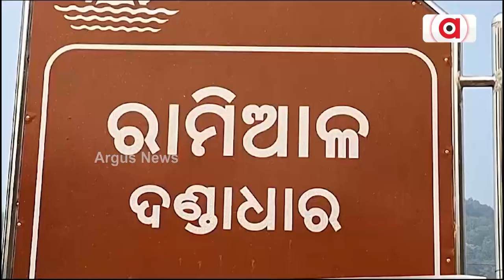ଅବହେଳିତ ଅବସ୍ଥାରେ ଦଣ୍ଡାଧର ଡ୍ୟାମ || Dandadhar Dam Issue || Dhenkanal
ଦଣ୍ଡାଧରରେ ଯମୁଛି ପର୍ଯ୍ୟଟକଙ୍କ ଭିଡ। ବିସ୍ତୀର୍ଣ୍ଣ ଜଳରାଶି ସାଙ୍ଗକୁ ପ୍ରାକୃତିକ ସୌନ୍ଦର୍ଯ୍ୟ ଭରପୁର । ଦଣ୍ଡାଧରଡ୍ୟାମରେ ବଣଭୋଜିର ମଜା ଉଠାଉଛନ୍ତି ପର୍ଯ୍ୟଟକ। ପର୍ଯ୍ୟଟସ୍ଥଳୀର ମାନ୍ୟତା ଥାଇ ମଧ୍ୟ ନାହିଁ ଆନୁସାଙ୍ଗିକ ବ୍ୟବସ୍ଥା। ଏଠାକୁ ଆସିଥିବା ପର୍ଯ୍ୟଟକ ନାହିଁନଥିବା ଅସୁବିଧାର ସମ୍ମୁଖିନ ହେଉଛନ୍ତି।